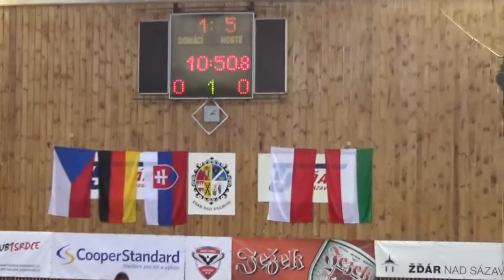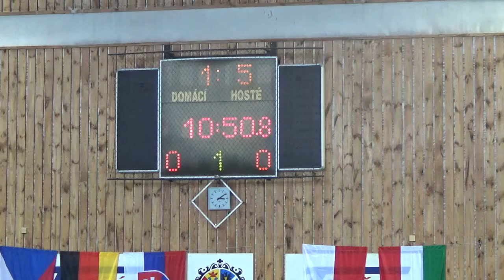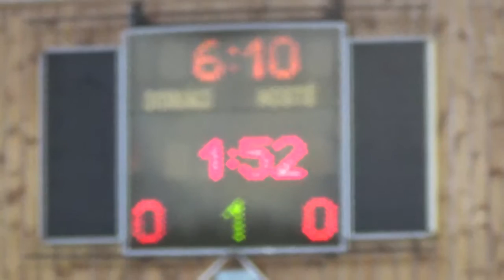LÁSZLÓ MITRIK [HANDBALL] PART 1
Tatabanya U20 - Leipzig U20 1.
SHIRT COLOR / NR: WHITE / 25
POSITION: CENTRE / LEFT WING